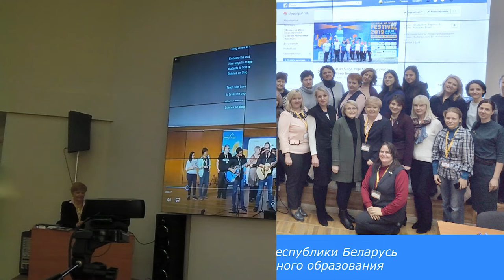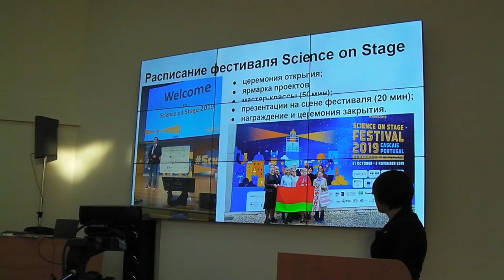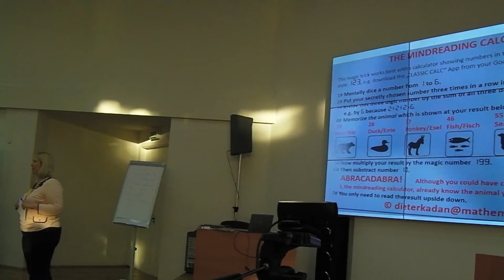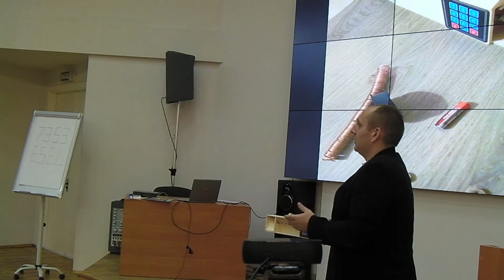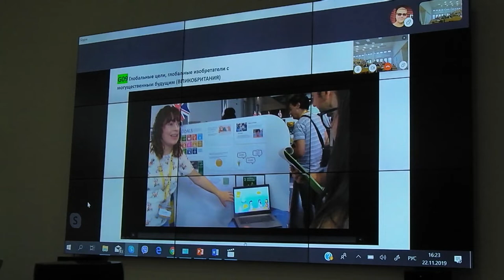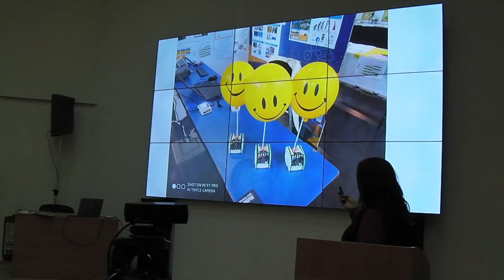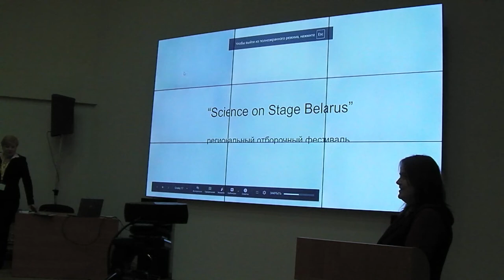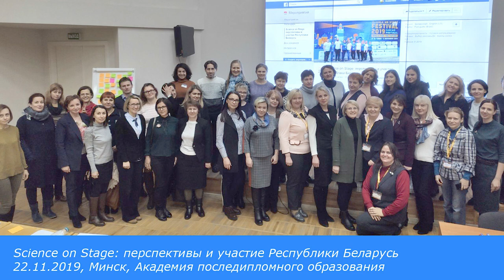Science on Stage: перспективы и участие Республики Беларусь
Встреча учителей для подведения итогов посещения делегацией из Беларуси фестиваля Science on Stage (SonS), прошедшего в Португалии. Обсуждение перспектив.